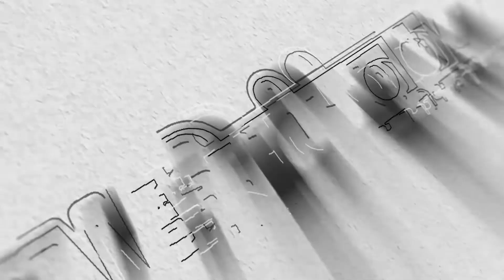पेंकरपाड़ा में जमीनी विवाद के चलते दो गुट आपस में भिड़े।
विवाद में एक महिला हुई जख्मी।
काशीमीरा पुलिस पर लगे बिल्डर को मदद करने का आरोप।
जमीन के विवाद को लेकर दो गुट आपस में भिड़े।
झगड़े को शांत कराने गई 70 वर्षीय वृद्ध महिला
UCDSY.
channel/UCDsY..
Like Indian citizen tv on Facebook: https://
IndianCitizenTV
Produced By: Indian Citizen Tv
Reporter By : Sachin Dubey
Camera Operator: Ajay Yadav
Edited By: Saurabh Thakur